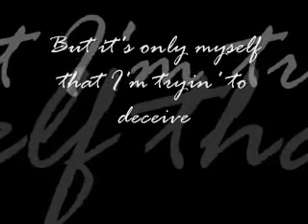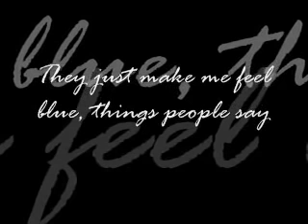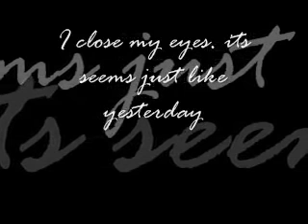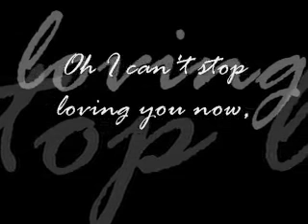Can't Stop Loving You Now by Matthew Fisher